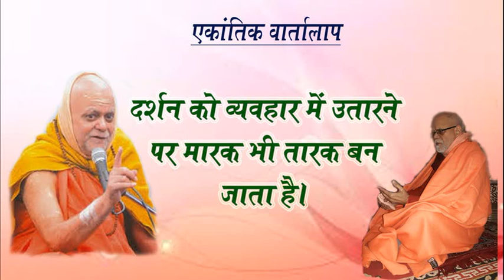एकांतिक वार्तालाप -46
स्वामी श्री गोविन्दानन्द सरस्वती द्वारा अध्यात्म विषयक की गई जिज्ञासाओं का पुरी पीठाधीश्वर श्री शंकराचार्य जी महाराज द्वारा समाधान